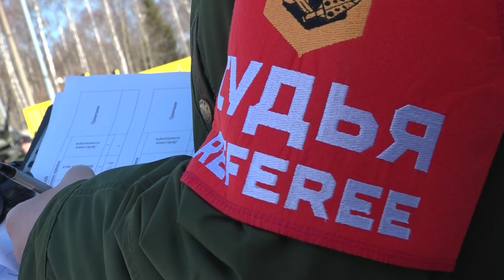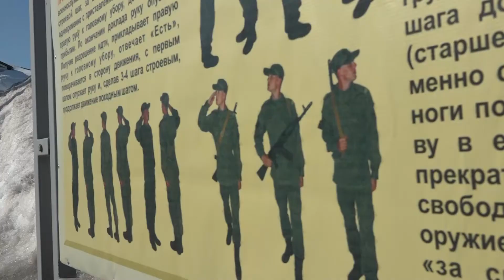Юнармейские игры в Шарапово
23 марта в Шарапово прошёл первый этап третьих юнармейских игр Сергиево-Посадского городского округа. За боевыми навыками юношей и девушек наблюдала и наша съёмочная группа.